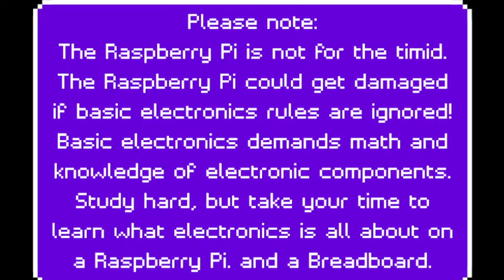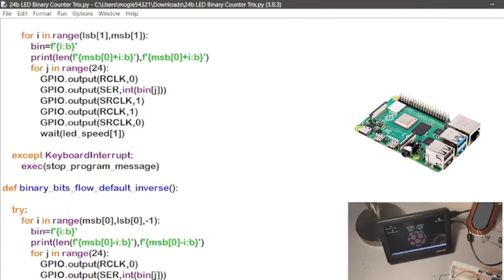24 LED Binary Counter Trix Python Program Example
You can learn how to create what I did here. You should study
the Raspberry Pi thoroughly before you attempt what I show
how to make Python work with the Raspberry Pi 4, along with
some basic electronics knowledge. Basic math skills and
knowledge of electronics components are a STERN MUST!

I've only had this amazing Raspberry Pi 4 for a little over two years.
I've never, ever done electronics of any sort, whatsoever. Yet, my
friend told me to buy it six years ago, but I told him it's too far for
me. He said, 'YES YOU CAN!'; I reply, I'm just a programmer is all I know how
to be. Yet, four years after he suggested the machine, I went and bought
it. And I cannot believe just how much electronics breadboarding had
come so easy to me. I'm in my late fifties at that. Yet, I can do electronics
with a breadboard, and programming combined into the Raspberry Pi 4.
And as a matter of fact. He even bought it for me. I just bought the rest.
He knew, I could do it, yet, he doesn't know or care to know all about
computer science the way I do. Yet he's a darn Great troubleshooter, when
it comes to anyone's computer breaking down. He can fix them most of
the time. He taught me all I know as in the troubleshooting part, and I have
a knack for doing it as is as well. But he taught me much, much so much
more than I could have ever begun to imagine the things I would one day
do to computers, 38yrs later, it pays off in spades now, since I started at
the age of 21yrs young, back in the summer of 1986, and I never ever
looked back...

And I thank you all so very much for the views this video has had so far.
I've put a whole lot of hard earned work into this Python program; it's
all pioneered by myself, no help from others to dream up the program.
I hope you all get real educational use and value out of this Python
program example.

Joseph C. Richardson, GitHub.com
username: ROBOMASTER-S1